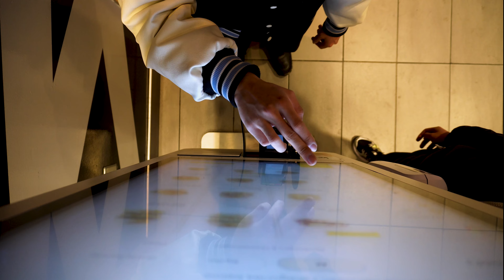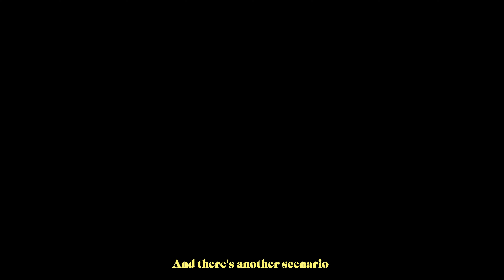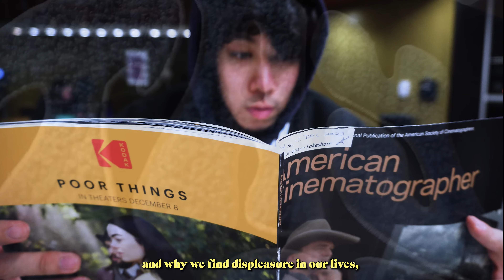We Are Never Satisfied | Cinematic 4K Vlog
Please "LIKE" and "SHARE" the video, thanks! :)◄◄